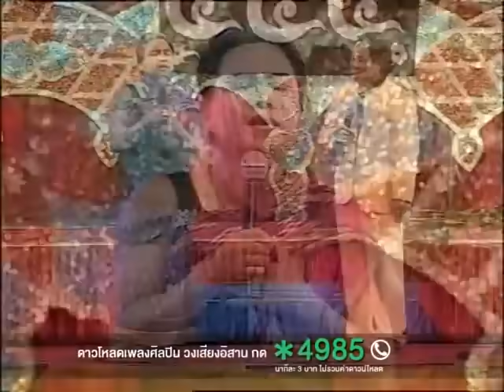อันนี้ ! ยินสลาตันต้อง ตาวตาลเปี้ยงปิ่น - ยายจื้น cover ทองไข ฮอยปายดำ | ตลกเสียงอิสาน